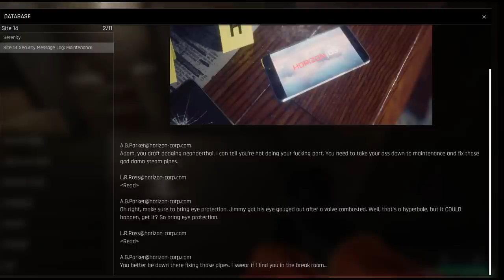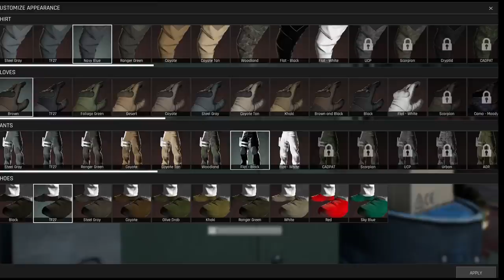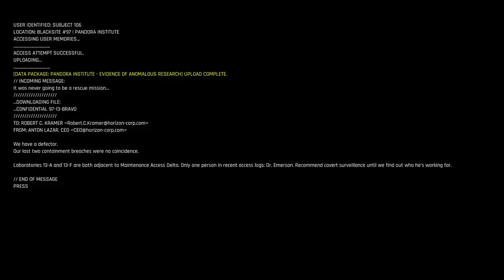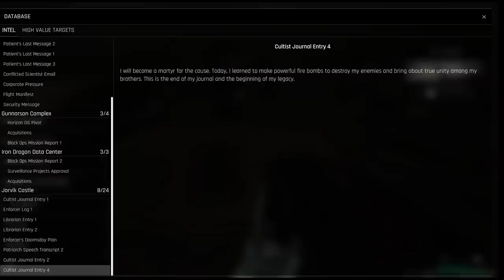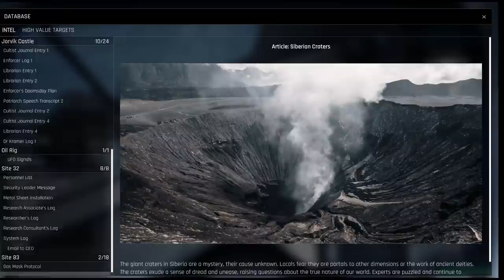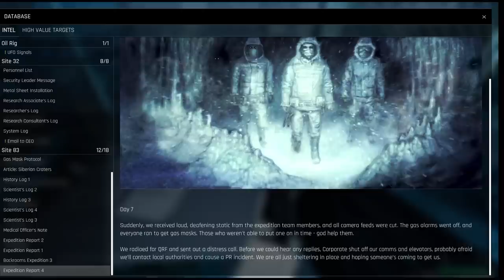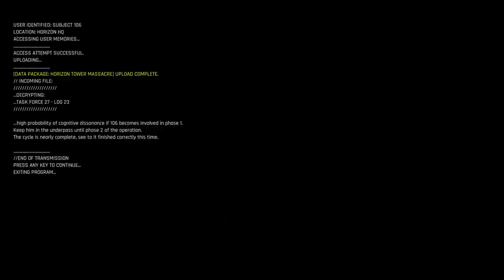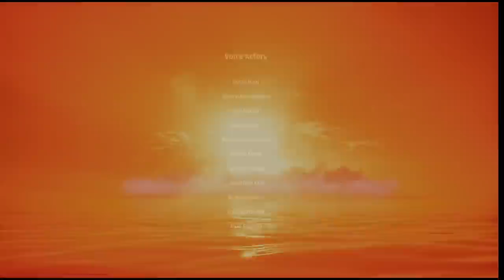TERRIFYING F.E.A.R SPIRITUAL SUCCESOR! | Trepang2